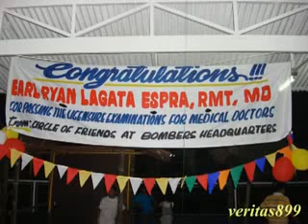WRQXY 1st Birthday Congratulations Doctor Earl Ryan Lagata Espra Sept04,2008